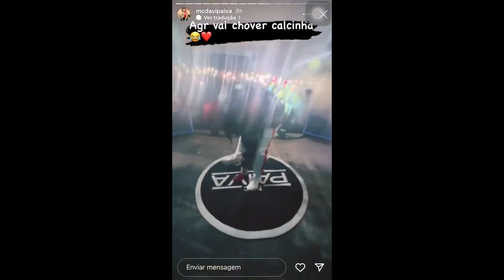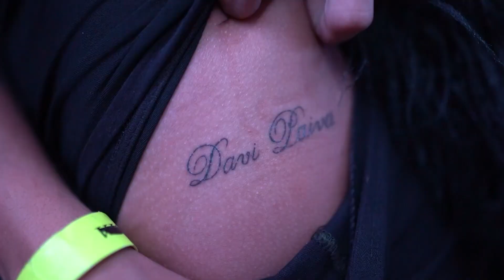NA PISTA COM MC PAIVA EP 02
Shows:
(Falar com CLEIA )

Artista:
Produtora: Love Funk (@Love Funk )
Produção:  DJ GM,
Ano: 2023
Gênero Musical: Funk